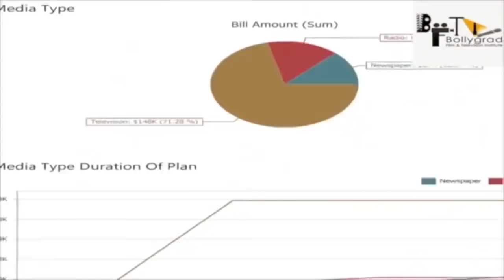KRRISH 4 | 26 Interesting Facts | Hrithik Roshan | Nawazuddin | Amitabh | Rakesh Roshan | Ayan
"Krrish 5 Trailer"Official | 101 Mysterious Facts| Hrithik Roshan | Deepika Padukone | Rakesh Roshan
"Krrish4Trailer"Official |151 Interesting Facts| HrithikRoshan |Deepika Padukone
Honey Irani
Robin Bhatt

Krrish 3 was initially scheduled to release as a 3D film. However, due to lack of time to convert the film to 3D, director Rakesh Roshan mentioned that the film will be released only in the 2D format. Krrish 3 released worldwide on 1 November 2013. Produced on a budget of ₹950 million (US$20 million), the film grossed ₹3.93 billion (US$50 million) worldwide. It has received generally positive reviews,with praise for Roshan and Ranaut's performances, the visual effects, the cinematography, and entertainment value, but with criticism of the music by Rajesh Roshan, the story, and the screenplay.
krrish 4 full movie in hindi,
krrish 4 hindi movie,
krrish 4 ka trailer,
krrish 4 official trailer,
krrish 4 full movie in hindi 2019,
krrish 4 film,
krrish 4 all song,
krrish 4 and 5,
krrish 4 action,
krrish 4 akshay kumar,
krrish 4 announcement,
krrish 4 action scene,
krrish 4 ad,
all krrish 4,
krrish 4 bollywood movie,
krrish 4 bollywood,
krrish 4 bangla,
krrish 4 budget,
krrish 4 bahubali,
krrish 4 cartoon,
krrish 4 cinema,
krrish 4 coronavirus,
krrish 4 cast,
krrish 4 cartoon full movie in hindi,
krrish 4 comedy,
krrish 4 chahiye,
krrish 4 download,
krrish 4 dhoom 4,
krrish 4 english movie,
krrish 4 english subtitles full movie,
krrish 4 english film,
krrish 4 full movie hd,
krrish 4 full movie in tamil,
krrish 4 full movie in telugu,
krrish 4 full movie 2020,
krrish 4 hindi,
krrish 4 hd,
krrish 4 hindi film,
krrish 4 hindi full movie,
krrish 4 hd movie